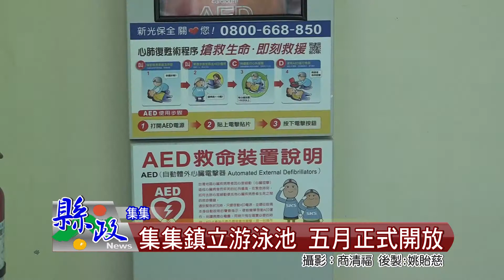集集鎮立游泳池 五月正式開放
集集鎮立游泳池，已經在五月份正式開放，因為引用來自集集大山的純淨山泉水，加上設備完善，門票又特別便宜，已經成為每年夏天游泳的最佳選擇。